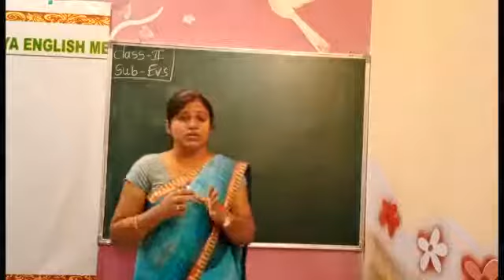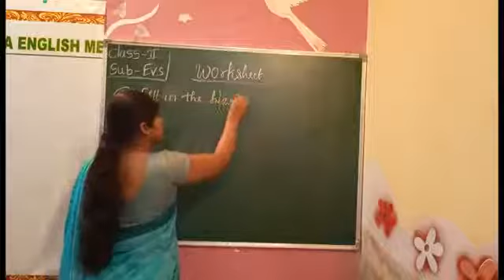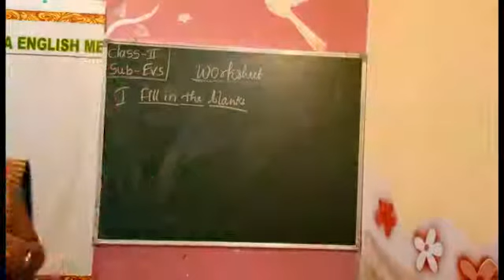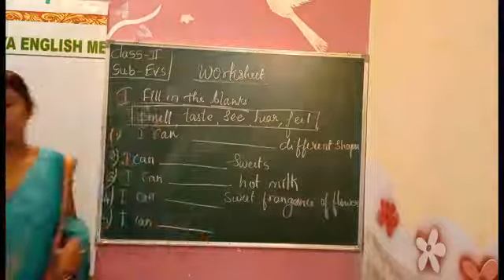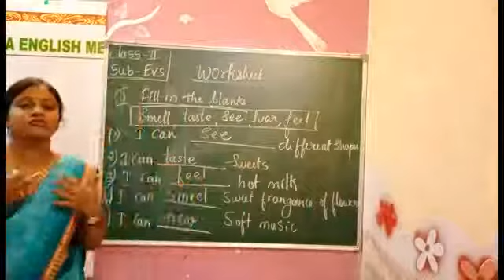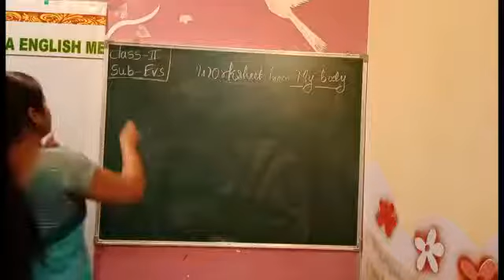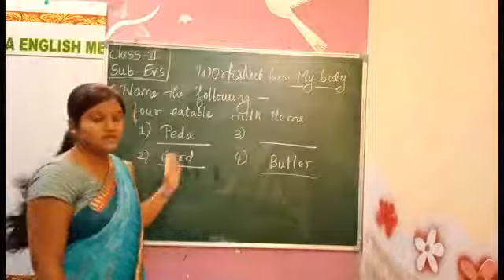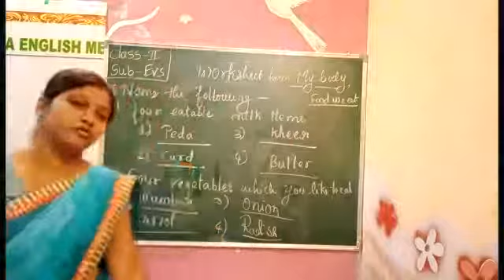G2 V21 Evs